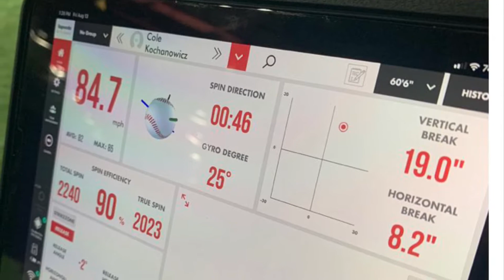Cole Kochanowicz 2024 (2021 Season Highlights)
LaSalle College HS Varsity
Philly Bandits
Canes American